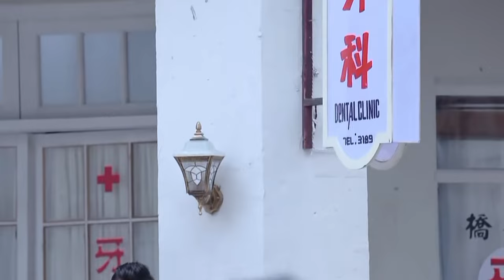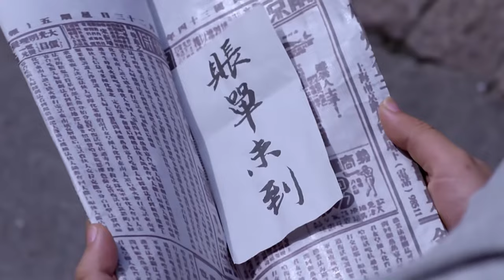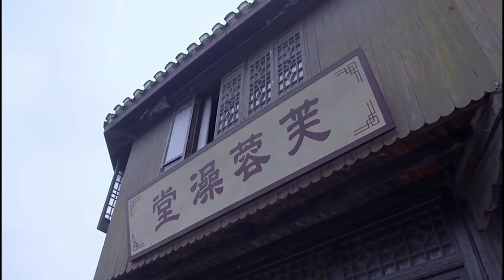【抗日電影】嘴硬記者和美女開房，還被美女舉槍威脅脫衣，最後美女離開情報也被偷走！ ！ ！